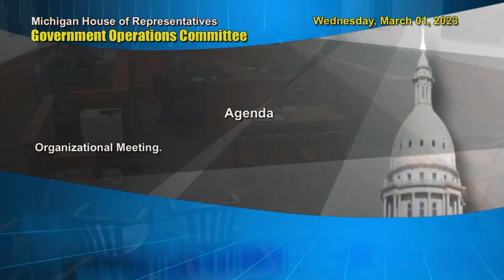Government Operations - Wednesday, March 01, 2023